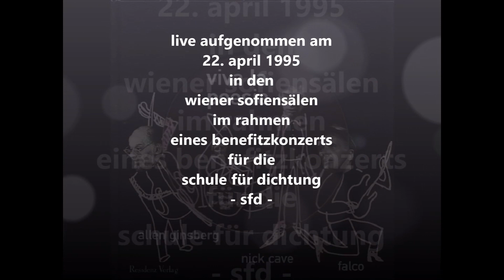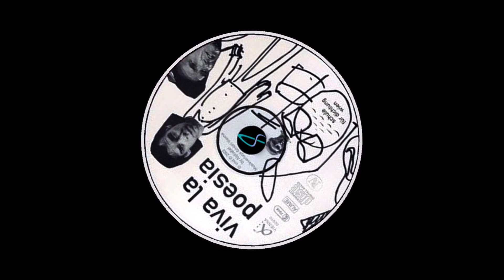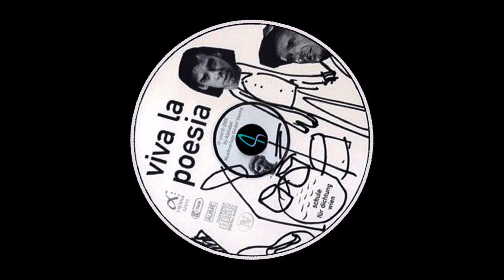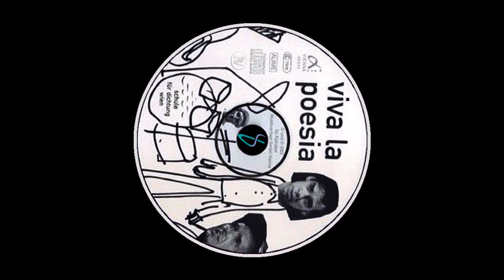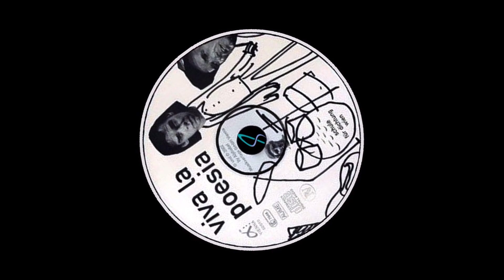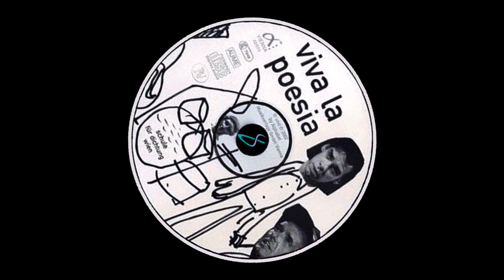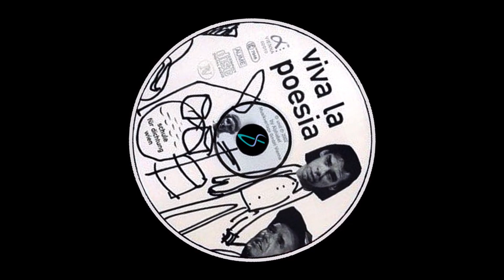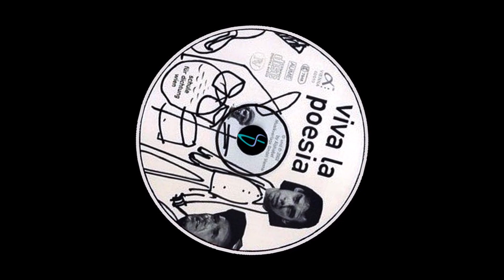FALCO singt "The Beatles" | Nacht der Poesie | Benefizkonzert Sofiensäle Wien | 22.04.1995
Im Rahmen einer Abendveranstaltung "Nacht der Poesie" am 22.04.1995, ein Benefizkonzert zur finanziellen Unterstützung der "schule für dichtung", trat Falco in den Wiener Sofiensälen LIVE auf:

Es war eine Initiative von Falco, der es aber selbst gar nicht gewagt hat, an diesem Abend im Kreise der Literaten "FALCO" zu performen, und hat deswegen stattdessen auf das Repertoire der Beatles zurückgegriffen...

Idee & Ausführung: Peter M.